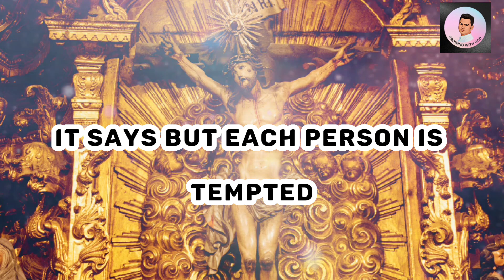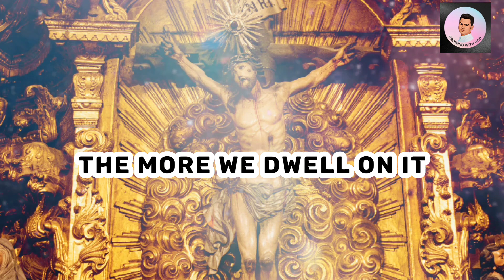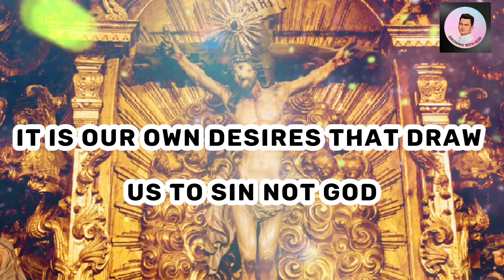The Root Cause of Sin| Understanding the Role of Human Desire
In this Our "Growing With God" Channel's video, we delve into the root cause of sin and explore the role that human desire plays in it. We'll examine how our desires can lead us down a path of sin and explore ways to overcome this tendency.

Join us as we explore the complex interplay between desire, sin, and spirituality, and learn how to live a more fulfilling and virtuous life. Whether you're looking to deepen your spiritual practice or simply gain a better understanding of the human psyche, this video is a must-watch. So sit back, relax, and join us as we explore the fascinating topic of the root cause of sin.

If you have any kind of problem in your life, you can tell us, we will give you a biblical solution.
We pray for your prayers in Our daily prayer Devotional meetings with special prayer groups led by our anointed pastors and will pray about your prayer topics.

Please, Send Your Prayers Request To Us.

It is our daily prayers that God would use these "Growing With God" Channel's videos in your daily spiritual life, Your Family and all over the world to bring heavenly health and healing, growth spirituality, peace, rest, and restoration as you soak in His Words and presence, in Jesus' name!

use is permitted by copyright statute that might otherwise be infringing.

Credits.:
Voiceover & music credit - CapCut
Video - Canva, Pexels.com